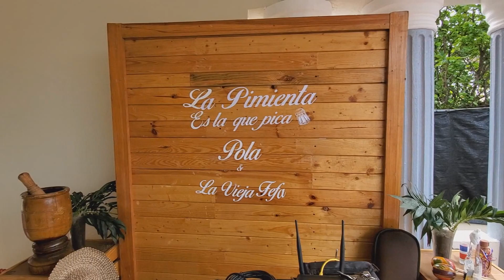Fefita La Grande Le Ase Un Sueño Realidad A Una Familia muy inportante De Bonao